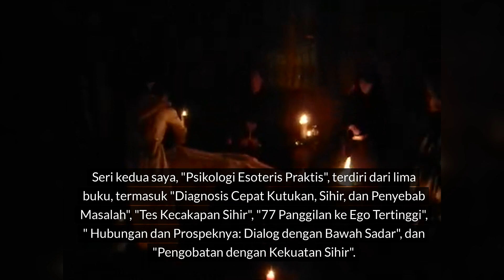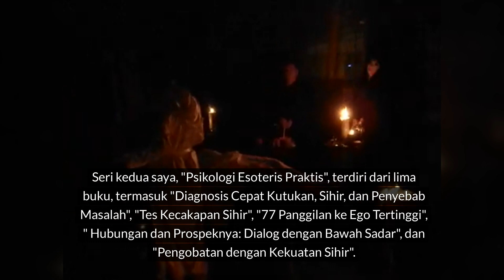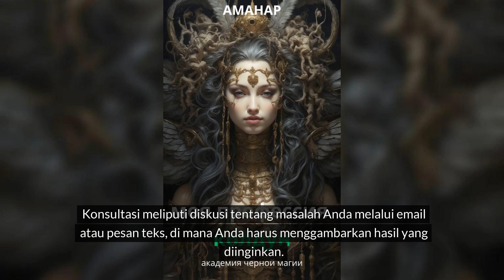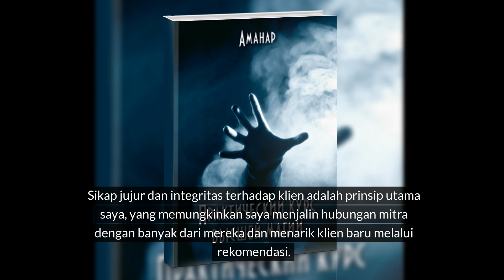Layanan magis dan bantuan dari pesulap Amanar - ilmu hitam dan mantra cinta